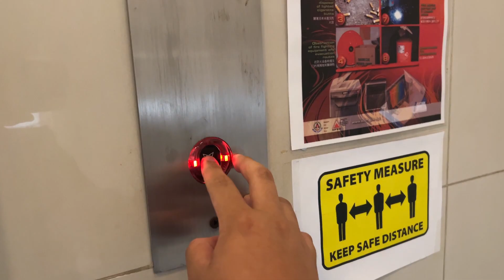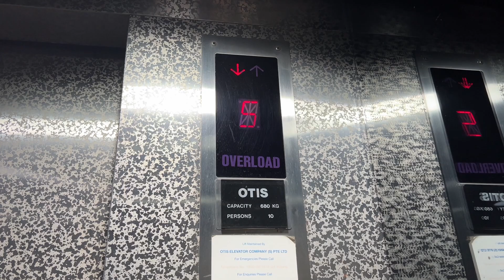Nice OTIS Elevator at Tan Ean Kiam Buidling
26 November 2021

Details :

Brand : OTIS
Capacity : 10 Persons, 680KG
Floors served : 1, 3 to 9
Condition : Good
History : Modernised a 1975 OTIS in the 1990s

FIN Elevators wishes you a Happy Chinese New Year!